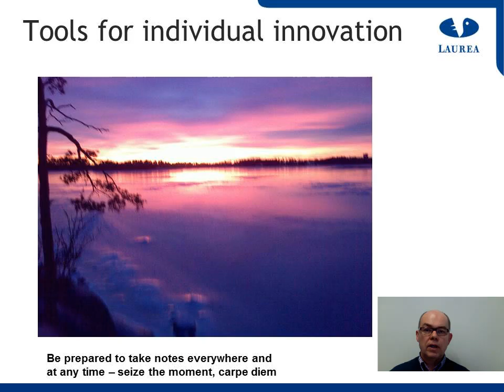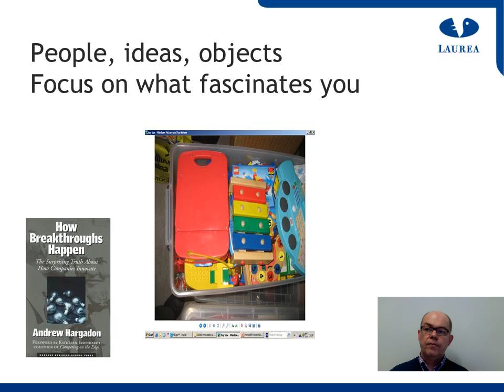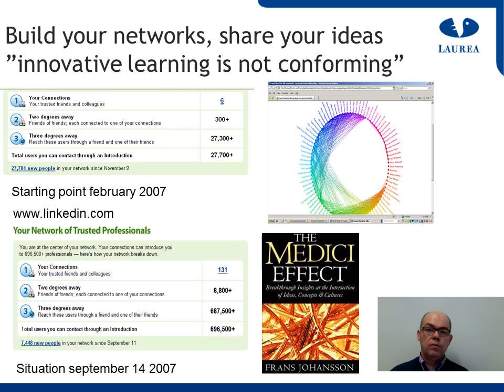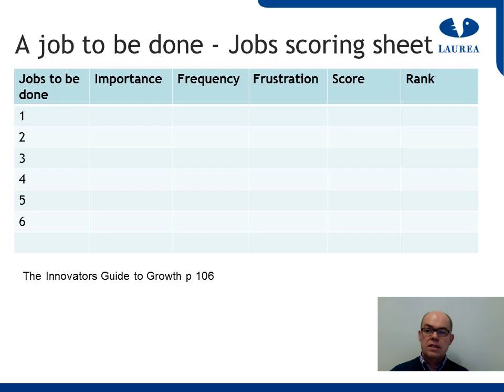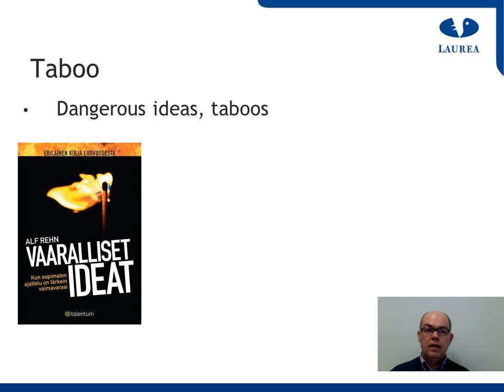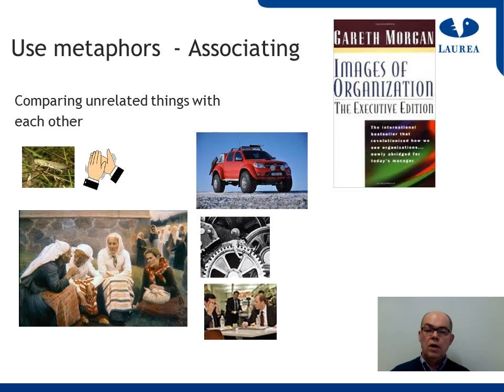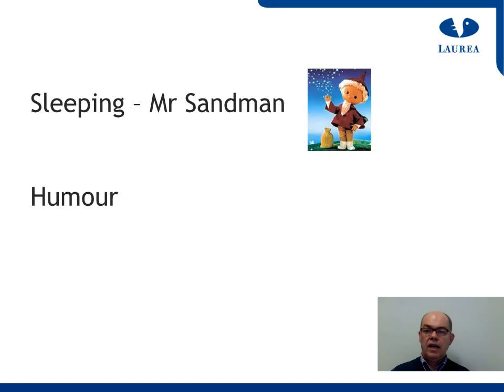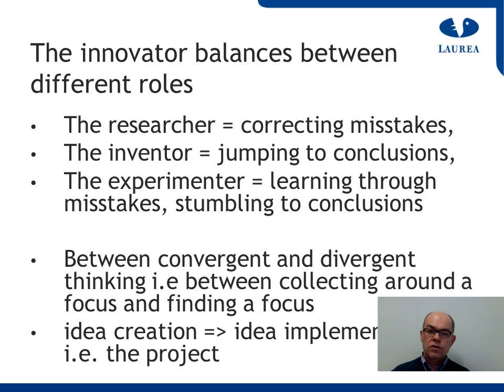1 Personal innovation tools